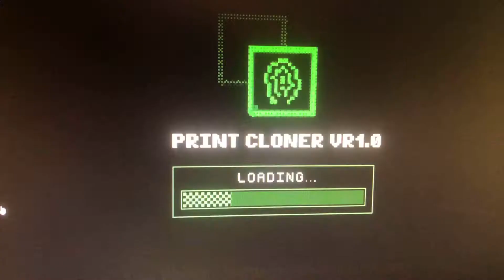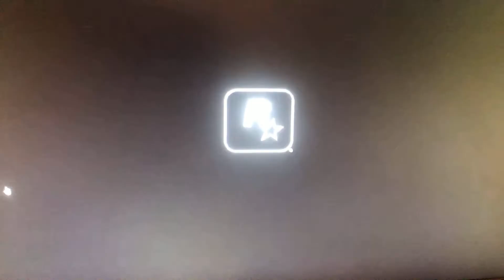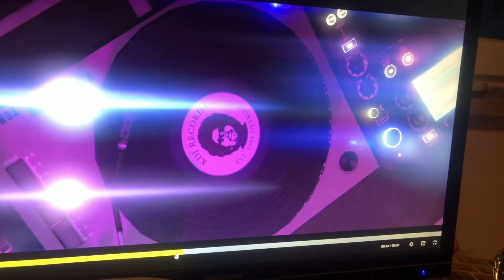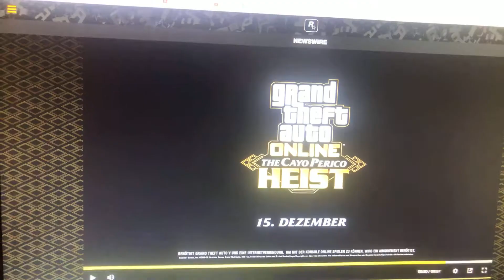OMG : Der Neue Trailer ist da, für GTA Online!! Vlog433/ Lukas Vlogs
Auf Facebook : Lukas Naffin (Luki)